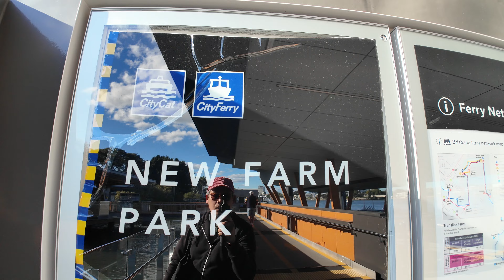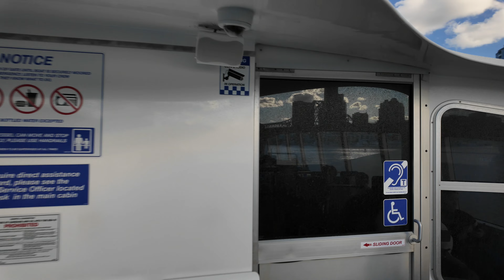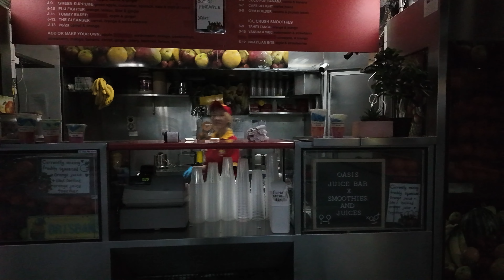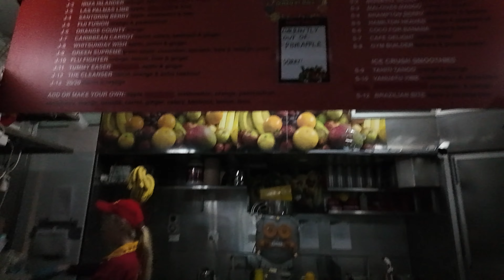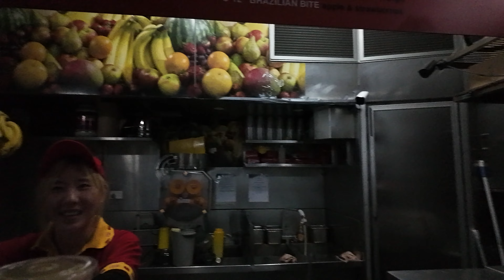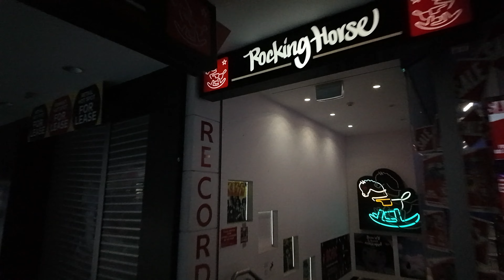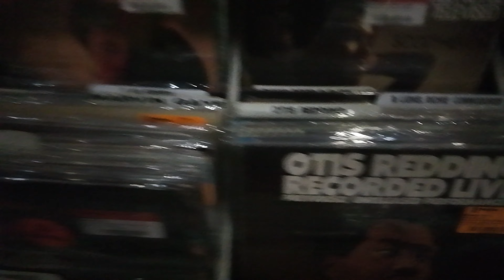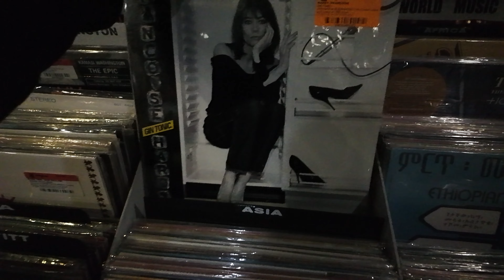5 MUST-HAVE ND FILTERS FOR DJI OSMO POCKET 3 | BRISBANE AUSTRALIA WALKING TOUR 4K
5 Must-have ND filters for dji Osmo Pocket 3:

1. Wide angle len
2. Black pro mist
3. dji ND 16
4. dji ND 64
5. dji ND 246

Thank you, mates!